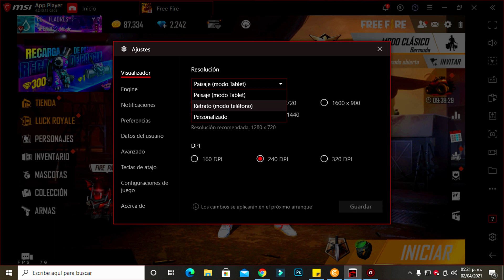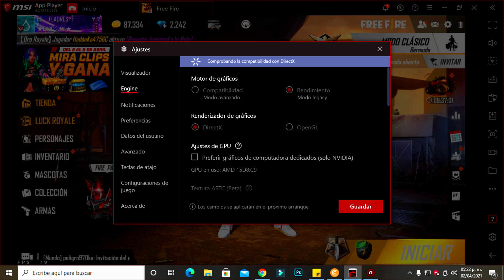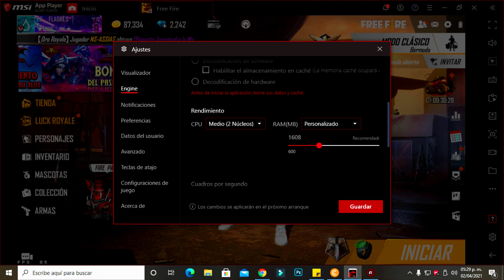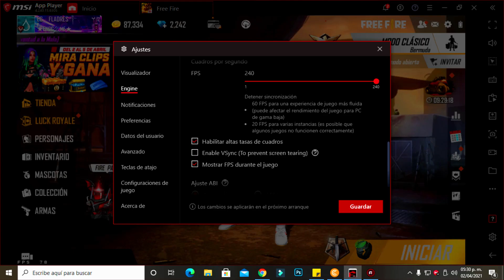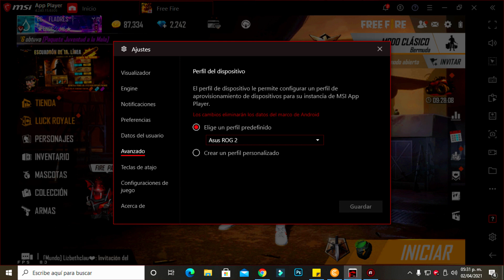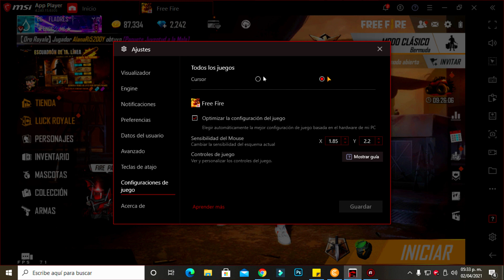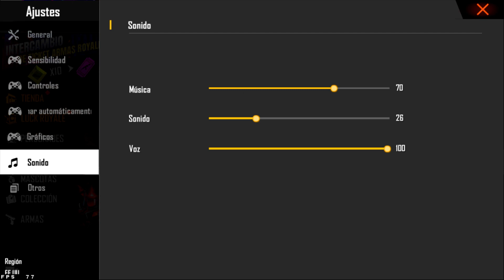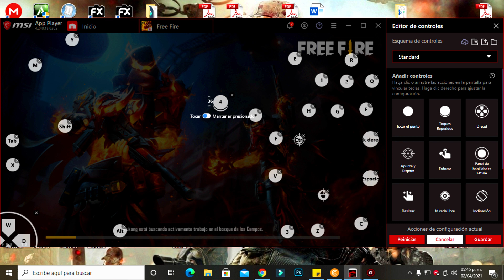Como Configurar Free FIRE para PC 2021 * La mejor CONFIGURACION MSI App Player free fire*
msi app player free fire headshot configuracion En este video Gente Te explico como es la configuración de mi pc para jugar al free fire, te explico paso a paso cada uno de los puntos, para que tomes nota de la configuración del teclado, del emulador y la sensibilidad del juego. espero que les sirva y apoyen el video compartiendo y dejando su like ,, saludos y abrazos.

Como OPTIMIZAR y ACELERAR FREE FIRE en MSI App Player

Mi PC Gamer económica ★★ MI CANAL DE VLOGS ★★ ★★ HAGO DIRECTOS EN FACEBOOK GAMING ★★ / juegos / FlaDresChannel /